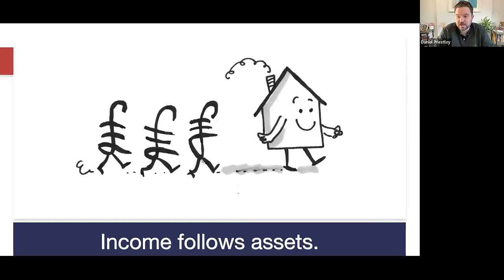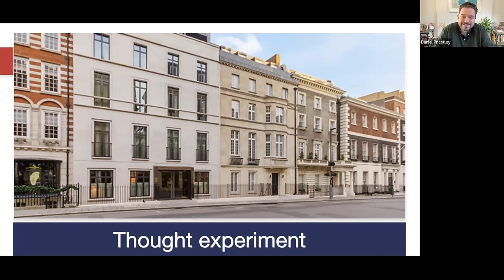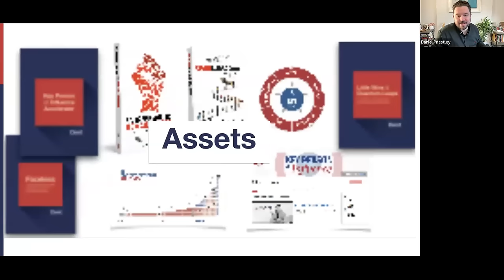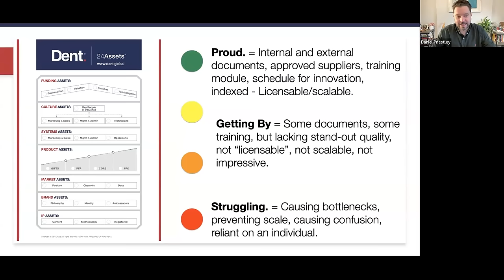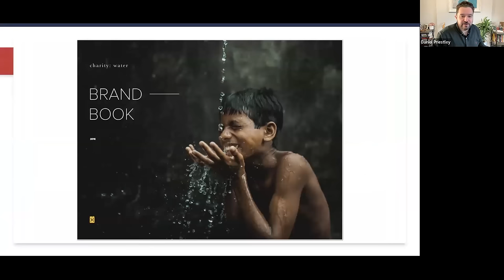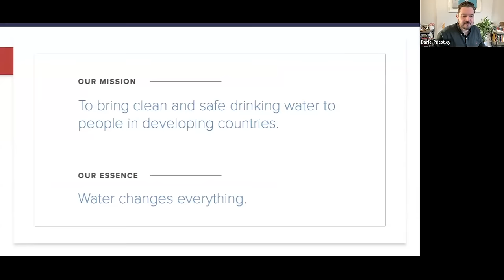24 Assets to Scale Your Business Fast (Step by Step)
24 Business Assets that will transform your business.

To build a valuable, scalable business, you need to develop strong assets that increase the value of your business.

These are the 24 assets you need:

05:59 - IP Assets

1. Content: Assets that include books, videos, podcasts, and other media that have been produced and are publicly accessible.
2. Methodology: Unique approaches developed within the business, such as specific methods or processes, that are distinct to the company.
3. Registered Intellectual Property: Legally protected assets such as trademarks and patents that have been formally registered.

07:16 - Brand Assets

4. Philosophy: The core beliefs and principles that define the brand's approach and ethos.
5. Identity: Visual and thematic elements that make the brand recognizable, such as logos or colour schemes.
6. Ambassadors: Individuals who represent and promote the brand, enhancing its visibility and credibility.

09:25 - Market Assets

7. Position: The status of the brand achieved through assets like awards or accreditations that establish its standing in the market.
8. Channels: The avenues through which the business reaches its market, such as social media platforms or physical stores.
9. Data: Information collected about the market, which can guide business strategies and customer engagement.

13:33 - Product Assets

10. Gifts: Free products designed to capture attention and introduce potential customers to the brand.
11. Product for Prospects: Entry-level offerings that make it easy for potential customers to start engaging with the business.
12. Core Product: The primary product or service that the business is known for.
13. Products for Clients: Additional offerings for existing customers to enhance their experience or provide continued value.

15:27 - System Assets

14. Marketing and Sales Systems: Tools and processes used to generate demand and manage sales activities.
15. Management and Administration Systems: The infrastructure that supports business operations including administrative tasks.
16. Operations Systems: Systems that are essential for the production of goods or provision of services.

18:00 - Culture Assets

17. Key People of Influence: Individuals within the organization who have a significant impact on its direction and success.
18. Sales or Marketing: Assets specifically designed to support sales or marketing functions.
19. Management and Administration: Elements that contribute to effective management and administrative processes.
20. Technicians: Specialist roles within the organization focused on technical aspects of the business.

21:30 - Funding Assets

21. Business Plan: A detailed document outlining the business's strategy, goals, and methods for achieving them.
22. Valuation: Regular assessments of the company's worth, which can be used to attract investors or guide financial strategy.
23. Structure: The organisation of the business, including governance and operational frameworks.
24. Risk Mitigation: Processes and strategies implemented to minimise financial and operational risks.